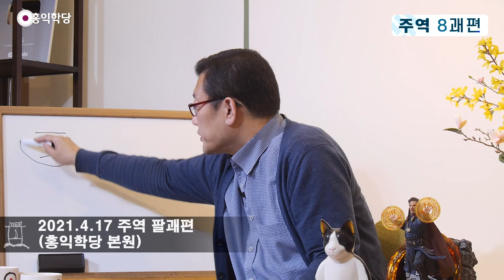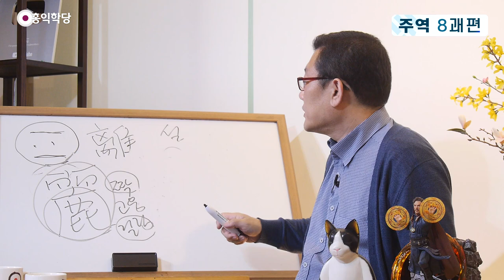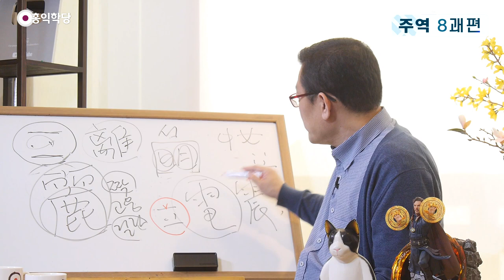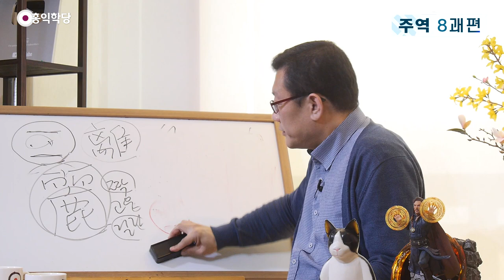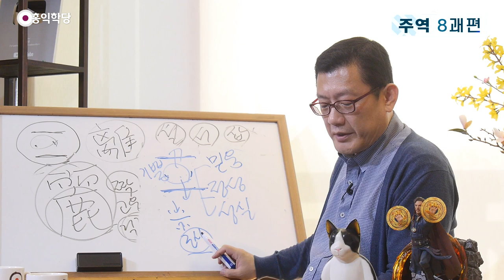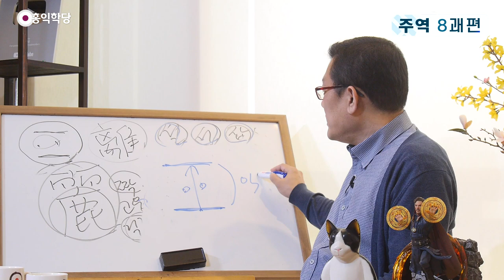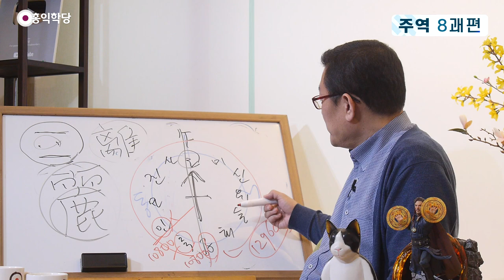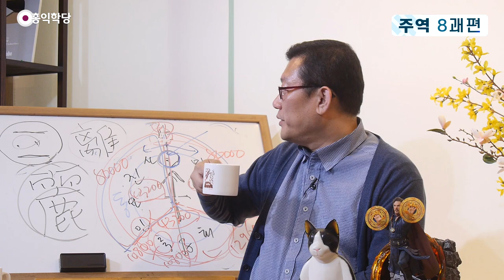[홍익학당] 윤홍식의 주역 강의 : 팔괘편 6강, 리괘(☲)